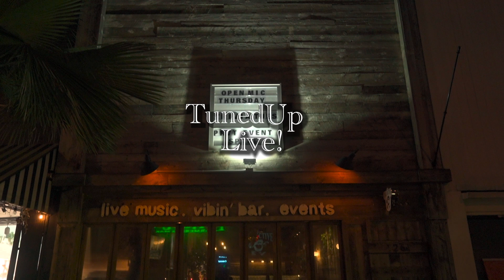TunedUp Live! | Jeff Jacobs (Live Music)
Welcome back to our San Diego live music video series!

This week’s session of TunedUp features Jeff Jacobs. Enjoy this intentional songwriting and open tunings!

Setlist:
00:00 - The Sparrow
05:22 - All Aboard
09:08 - Starchild

Mixed and Mastered by Kris Towne of @CapricornStudiosSanDiego
Taped and Edited by Eric Neilson